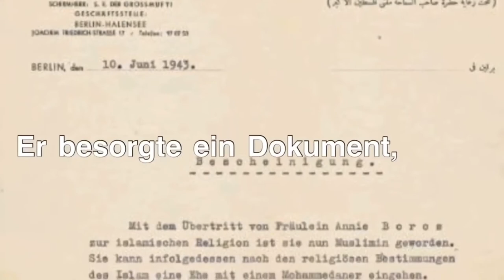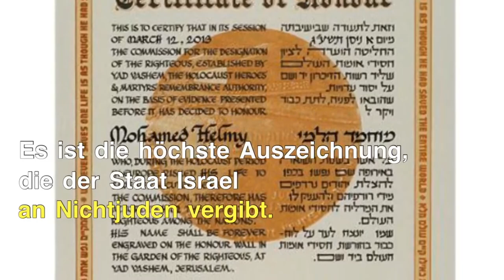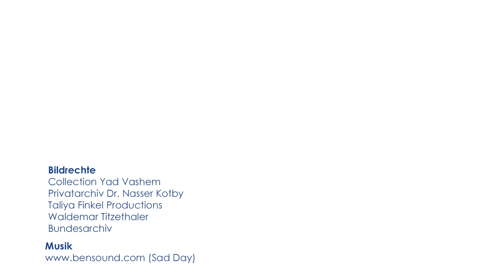Die Geschichte von Dr. Mohamed Helmy - "Gerechter unter den Völkern"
Am 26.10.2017 wurde Dr. Mohamed Helmy in Berlin zum "Gerechten unter den Völkern" geehrt. Der ägyptische Arzt hatte die Jüdin Anna Boros drei Jahre lang in Berlin versteckt und ihr so das Leben gerettet. Er ist der erste Araber, der diese Auszeichnung erhält. Dies ist seine Geschichte: